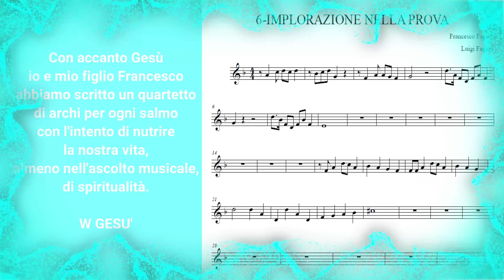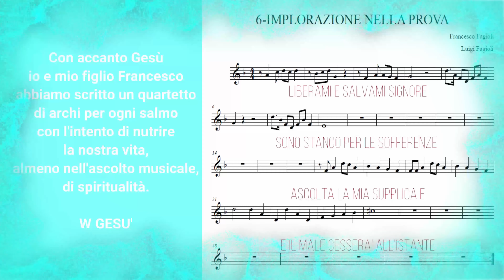4 - IMPLORAZIONE DELLA PROVA